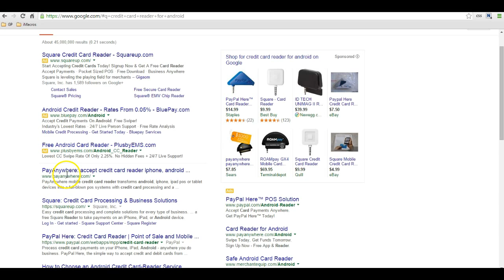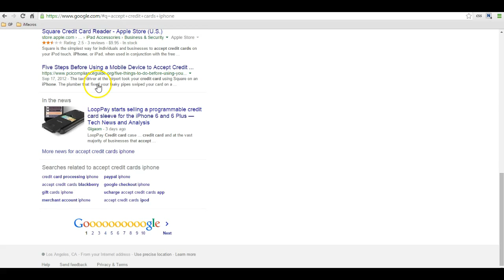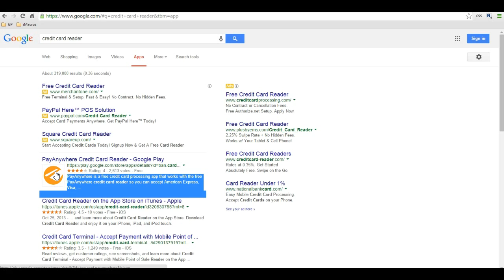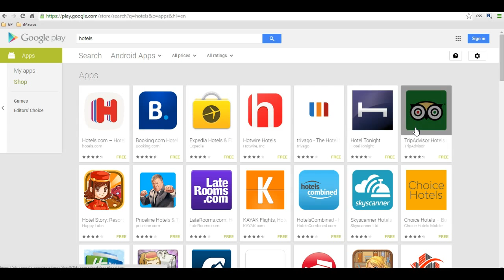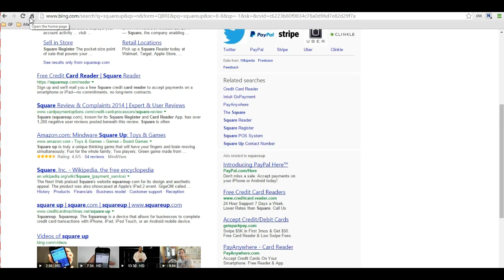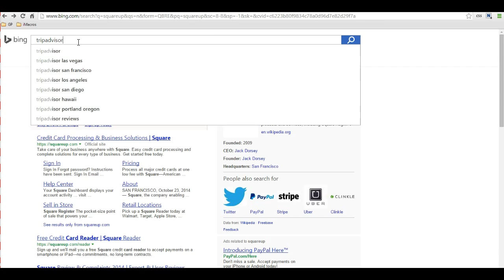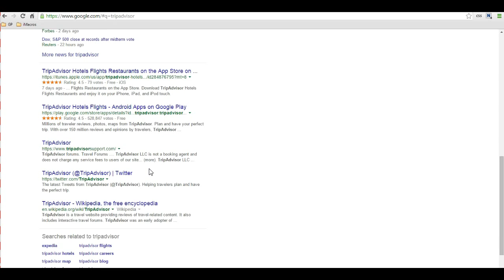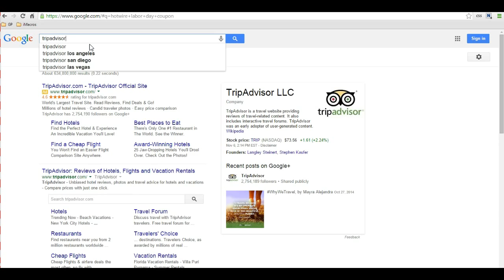Marketing Guru on Google Search Jonathan Zacharias